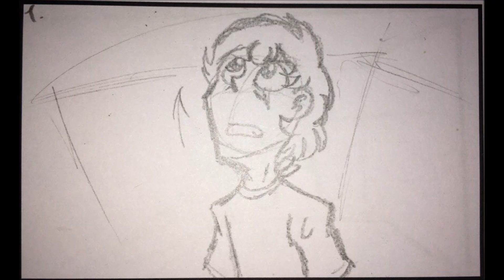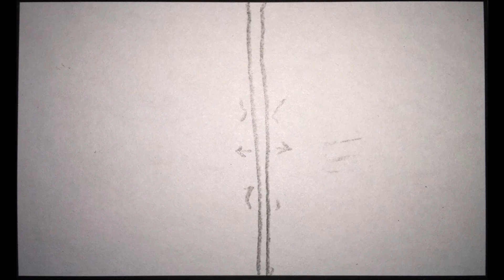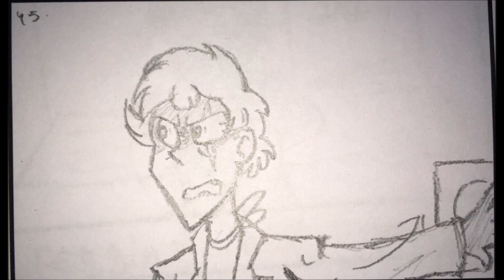This is Bob [Animatic] Hell to Your Doorstep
Ну, я, наконец-то, доделала этот аниматик! Можете меня с этим поздравить! Я надеюсь, мы не накосячили с переводом или субтитрами... Надеюсь, вам понравится!

Мой Аккаунт в Амино, где проводится Аск и публикуются свежие арты и рисунки

Музыка аниматика: Hell To Your Doorstep - Thomas Borchert.